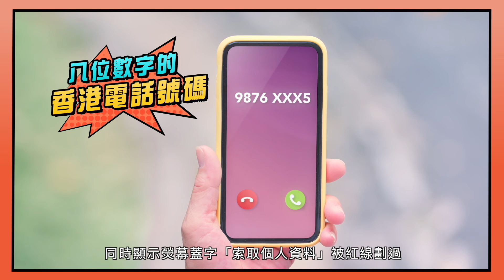留意提示訊息 慎防可疑來電（更新版)（無障礙瀏覽版本）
電視宣傳短片︰留意提示訊息 慎防可疑來電（更新版)（無障礙瀏覽版本）